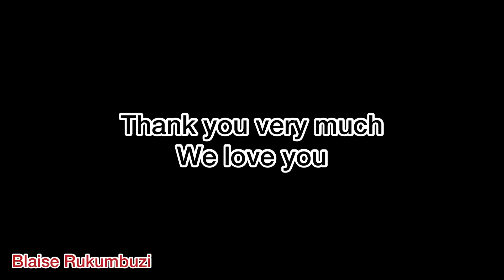Touring City Center Of Dar es Salaam, Tanzania | Kariakoo